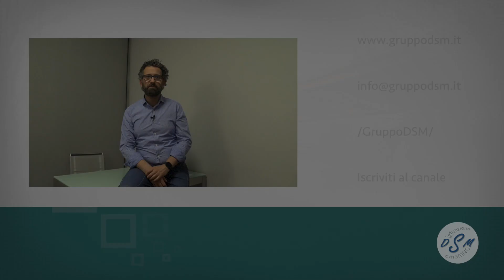Ritorno dalla Flessione anteriore di tronco [Gruppo Disfunzioni del Sistema di Movimento]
Quando si analizza un gesto, è comune focalizzare l'attenzione alla fase di "andata", importantissima perchè serve per raggiungere lo scopo. Ma cosa succede se analizziamo la fase di "ritorno"?

Le Disfunzioni del Sistema di Movimento si basano sul fatto che i movimenti ripetuti e le posture prolungate causano alterazioni, anche minime, nella precisione del movimento.
La diminuita precisione genera microtraumi ai tessuti articolari e periarticolari e, se non interrotta, conduce a macrotraumi e dolore. Questa affermazione è alla base del modello kinesiopatologico, in cui il movimento alterato danneggia i tessuti e causa il dolore, e può meglio interpretare il dolore muscolo-scheletrico di origine non traumatica.

Gruppo DSM

BIBLIOGRAFIA.

Adams, M A, et al. “The Lumbar Spine in Backward Bending.” Spine, vol. 13, no. 9, 1988, pp. 1019–1026., doi:10.1097/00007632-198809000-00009.

Callaghan, Jack P, et al. “The Relationship Between Lumbar Spine Load and Muscle Activity During Extensor Exercises.” Physical Therapy, vol. 78, no. 1, 1998, pp. 8–18., doi:10.1093/ptj/78.1.8.

“Chapter 3 - Movement Impairment Syndromes of the Lumbar Spine. - Return from Flexion.” Diagnosis and Treatment of Movement Impairment Syndromes: Includes e-Book, by Shirley Sahrmann, Elsevier Mosby, 2001, pp. 60–61.

“Chapter 9 - Axial Skeleton: Osteology and Arthrology. - Lumbopelvic Rhythm during Trunk Extension from a Forward Bent Position: A Muscular Analysis.” Kinesiology of the Musculoskeletal System: Foundations for Rehabilitation, by Donald A. Neumann et al., Elsevier, Inc., 2017, pp. 364–365.

Inufusa, Akihiko, et al. “Anatomic Changes of the Spinal Canal and Intervertebral Foramen Associated With Flexion-Extension Movement.” Spine, vol. 21, no. 21, 1996, pp. 2412–2420., doi:10.1097/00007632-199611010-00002.

Öhlén, Gunnar, et al. “Spinal Sagittal Configuration and Mobility Related to Low-Back Pain in the Female Gymnast.” Spine, vol. 14, no. 8, 1989, pp. 847–850., doi:10.1097/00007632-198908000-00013.

xxxxxxxxxxxxxxxxxxxxxxxxxxxxxxxxxxxxxxxxxxxx
xxxxxxxxxxxxxxxxxxxxxxxxxxxxxxxxxxxxxxxxxxxx